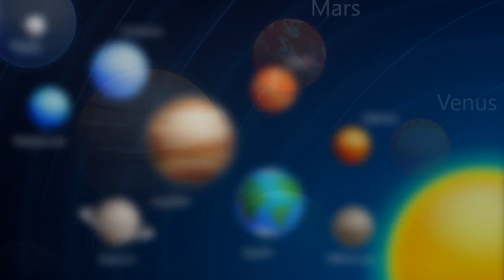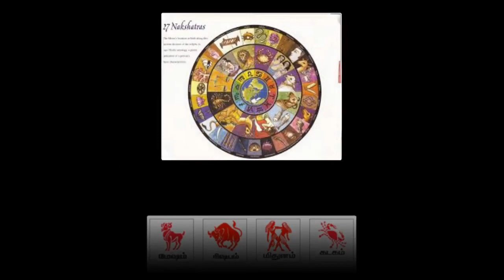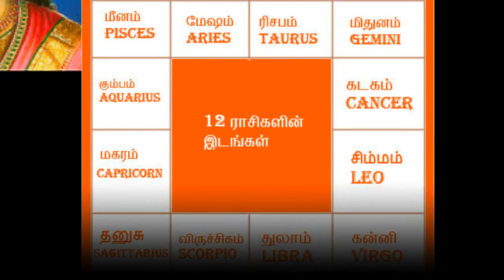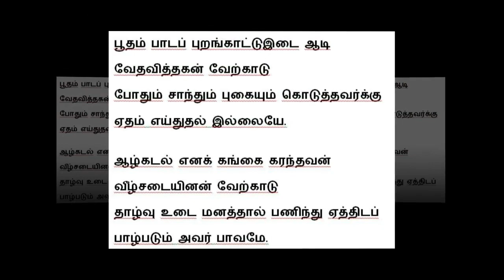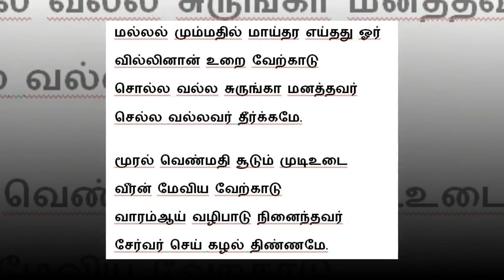திருவாதிரை சிவ பதிகம்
Tag,
THIRUVATHIRAI SIVA PATHIGAM,
THIRUVATHIRAI PATHIGAM,
THIRUVATHIRAI,
THIRUVATHIRAI NATCHATHIRAM,
THIRUVATHIRAI PATHIGA PADAL,
THIRUVATHIRAI PADAL,
THIRUVATHIRAI NAKSHATRA,
THIRUVATHIRAI NAKSHATHRA,
PATHIGAM,
THIRUMURAI,
THIRUMURAI PADAL,
THIRUMURAI PATHIGAM,